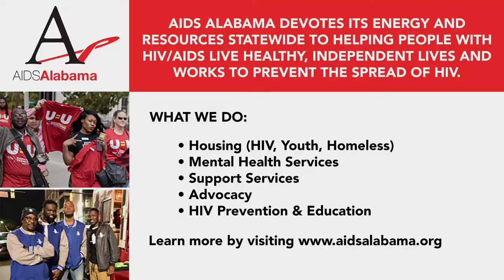Frameline Talk: Making Art in Vulnerable Times and Communities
Can art make a difference in the lives of vulnerable communities? How do artists help us make sense out of the multiple crises we have lived through in the past year? Hear the perspectives of creative artists making dance, theater and film with and about vulnerable communities, amidst tumultuous societal challenges.

MODERATOR: Laura Sydell, journalist and radio correspondent

PANELISTS:
~ Rosalynde LeBlanc, director/producer,  Can You Bring It: Bill T. Jones and D-Man in the Waters
~ Tom Hurwitz, ASC, director/cinematographer, Can You Bring It: Bill T. Jones and D-Man in the Waters
~ Rhodessa Jones, founder/artistic director, The Medea Project: Theater for Incarcerated Women and HIV Circle
~ Jermaine Nakia Lee, playwright, A Walk in My Shoes; co-founder, Charlotte Black Pride